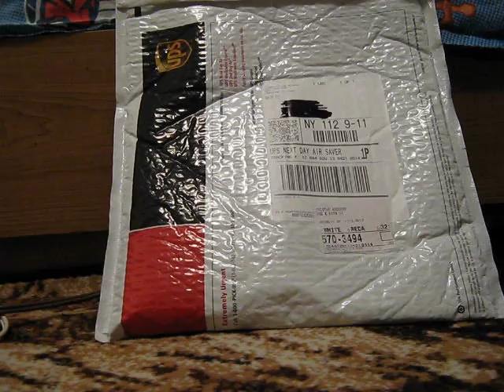Incoming Package (XBOX 360)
Just got a package from UPS. MADDEN 10 BABY! LOL

If you wanna play me my gamertag is DrumStaRR. Maybe we can get a friendly game going on. Don't forget to rate, SUB, comment and add. Thanks!